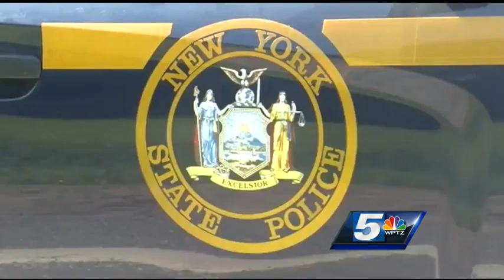Gov. Cuomo discusses prison escape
A massive manhunt is underway for two dangerous inmates who escaped from Clinton Correctional Facility in what’s being called an extremely elaborate scheme.